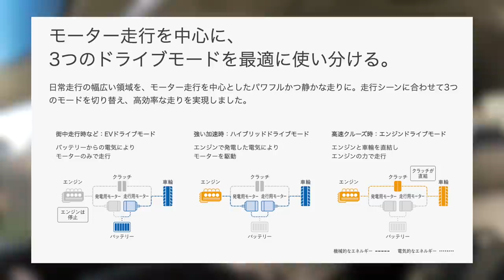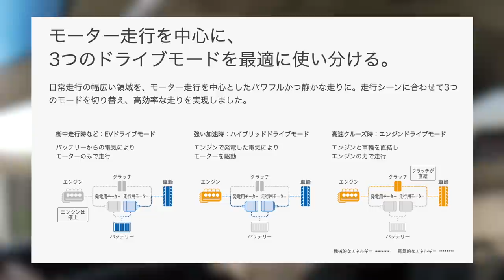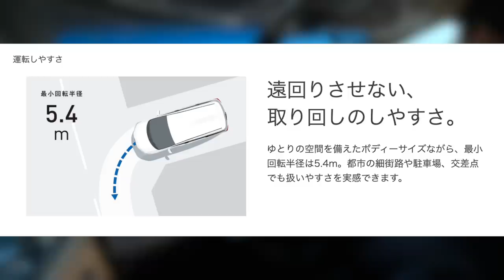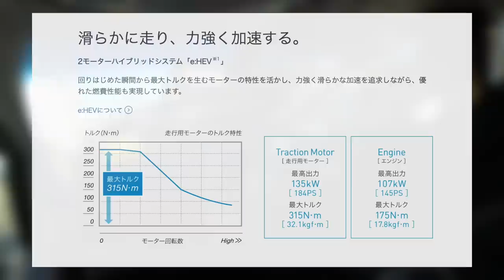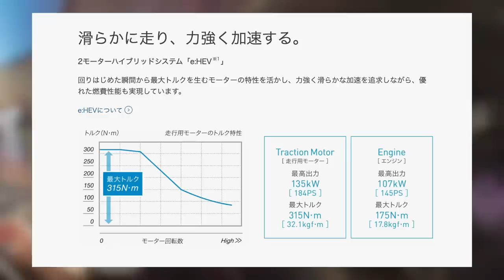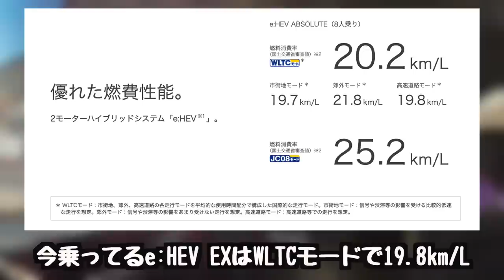オデッセイ街乗り試乗 確認